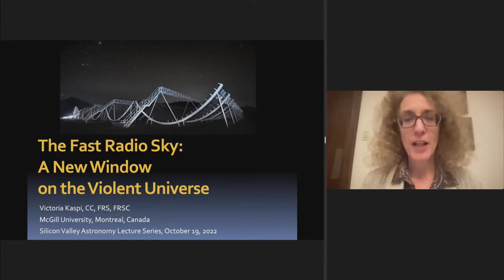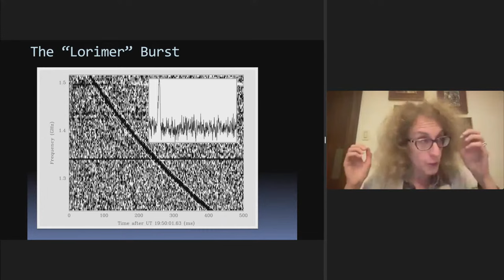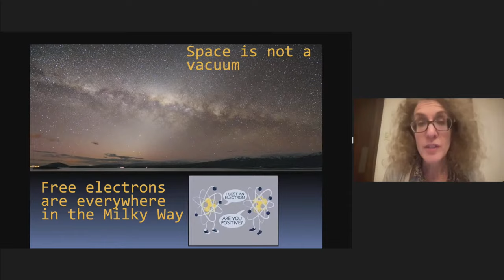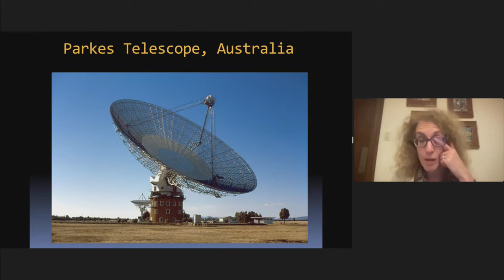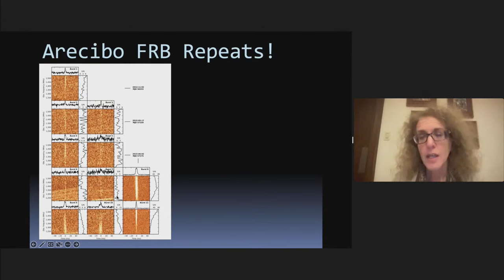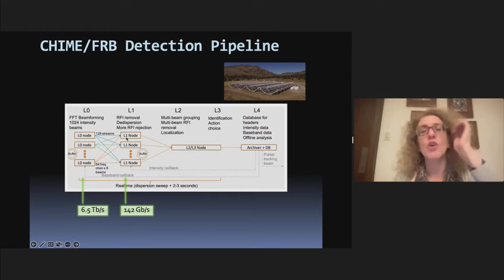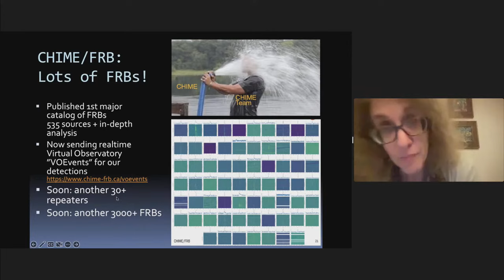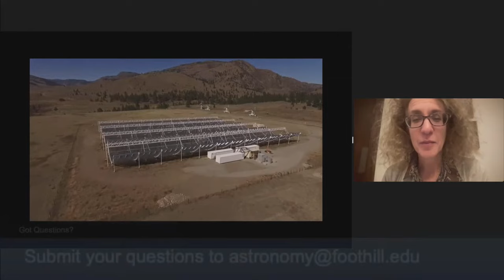The Fast Radio Sky: A New Window on the Violent Universe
Dr. Victoria Kaspi (McGill University)

In this illustrated introduction, Dr. Kaspi introduces us to a brand-new mystery in the skies -- superfast bursts of radio waves whose source is still unknown.  These energetic bursts come from all over the sky (and all over the universe,) pack a huge amount of energy, and typically last a few thousandths of a second.  Like a detective in the middle of a case, Dr. Kaspi fills us in on the story of how new observations (especially with the CHIME telescope project which she heads) have been revealing tantalizing new aspects of these bursts, without yet giving us a solution to their ultimate cause.  She shares both the thrills and frustrations of a new phenomenon in science, still in the process of being explored.

Victoria Kaspi is the inaugural director of the McGill Space Institute and holds the Lorne Trottier Chair in Astrophysics and Cosmology at McGill University.  She is the winner of the 2021 Shaw Prize in astronomy and the 2022 Albert Einstein World Award in Science.